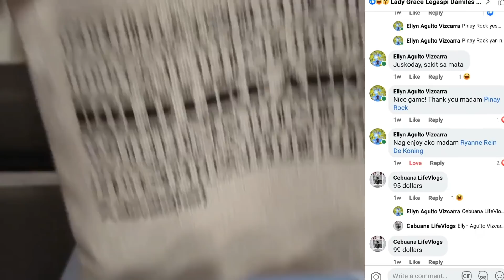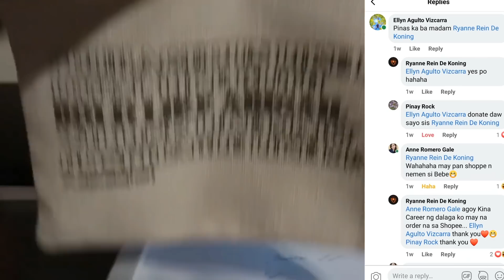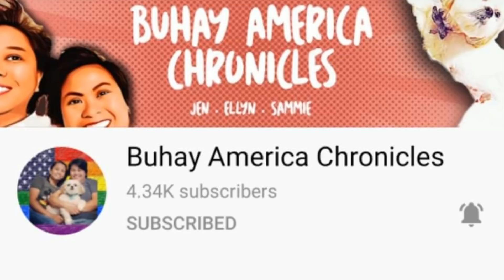ELECTRIC SHOCK CHALLENGE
Stay Safe and Healthy Everyone💖God Bless.

Join our BisDutch Community To Access and Get Our Month-Long Perks.